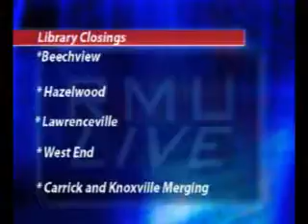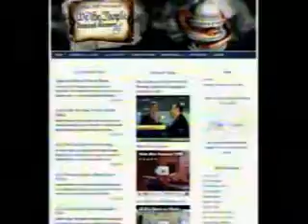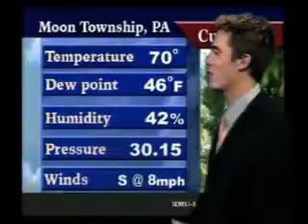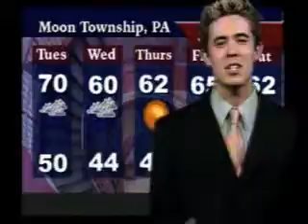RMU Live 10 6 09